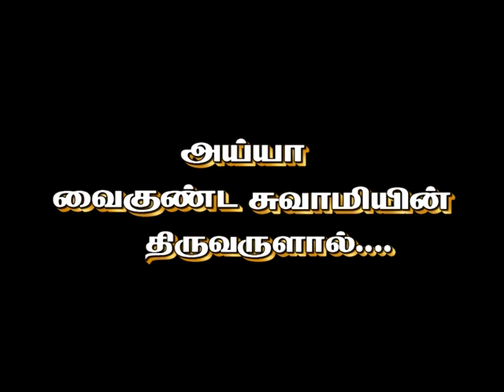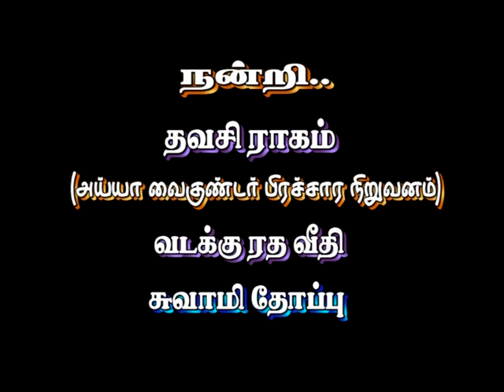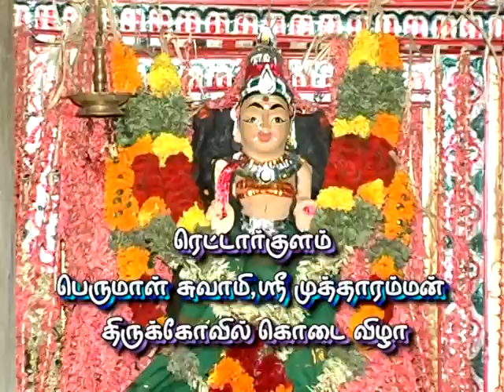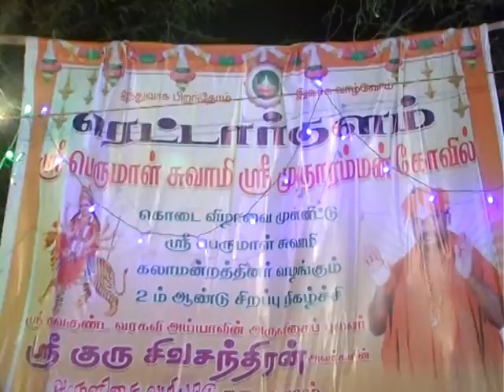Ayya G.N.Sivachandran Rettarkulam-2013 Part 1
Special program of Rettarkulam koil kodai vizha held on 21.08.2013